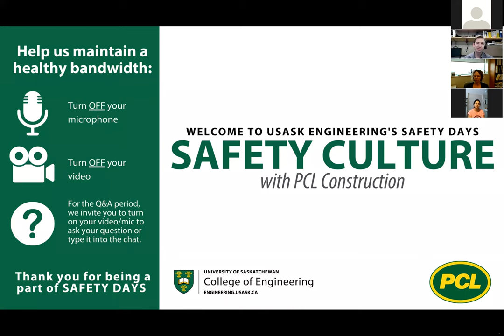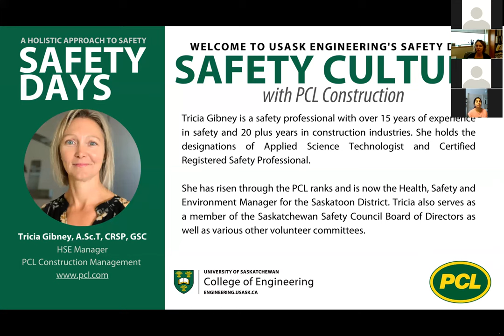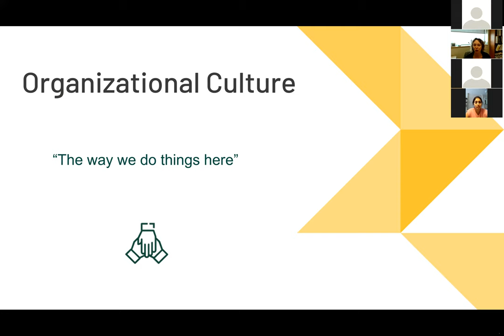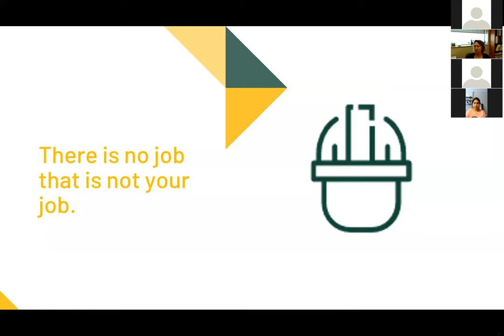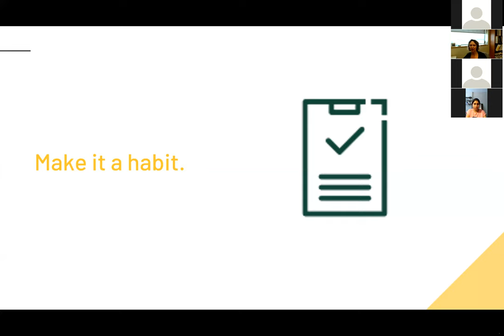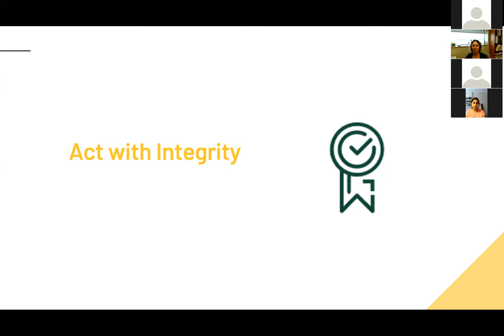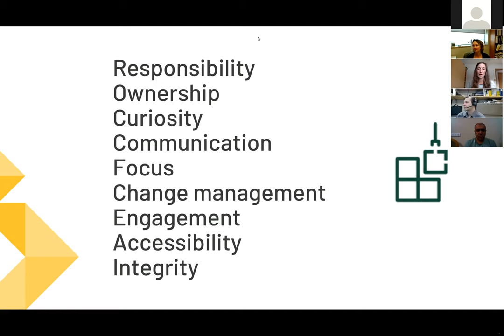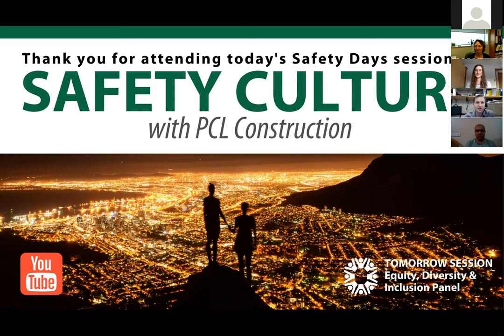Safety Days 2022: Safety Culture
Tricia will talk about some of the elements that each worker can contribute to creating a healthy workplace safety culture, how you can contribute to that culture, and how you can grow as a professional to teach others to continue the positive trend.

Monday, January 17: Safety Culture with PCL Construction
Speaker: Tricia Gibney is a safety professional with over 15 years of experience in safety and 20 plus years in construction industries. She holds the designations of Applied Science Technologist and Certified Registered Safety Professional. She has risen through the PCL ranks and is now the Health, Safety and Environment Manager for the Saskatoon District. Tricia also serves as a member of the Saskatchewan Safety Council Board of Directors as well as various other volunteer committees.